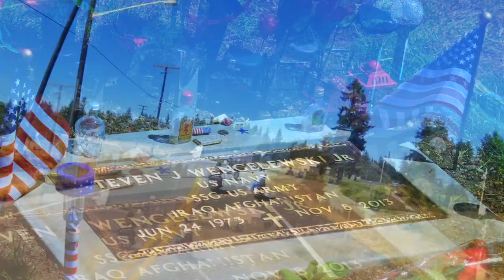Kodiak Scorpions Mix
"Top of the Bill" by "The Scorpions"